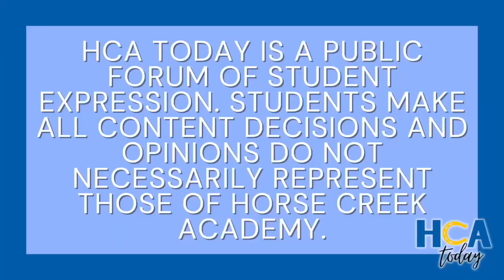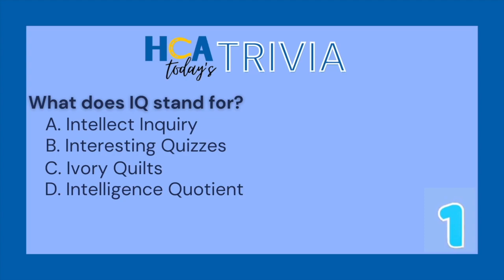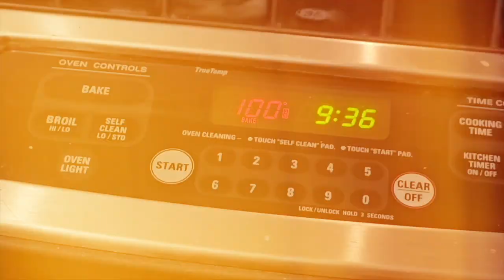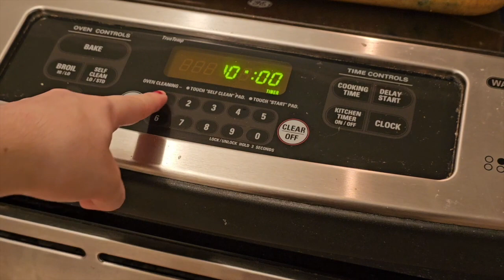HCA Today: May 2, 2024